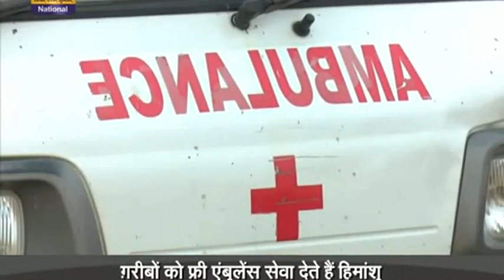Ambulance Man Himanshu Kalia nominee Delhi Gaurav Award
Ambulance Man Himanshu Kalia